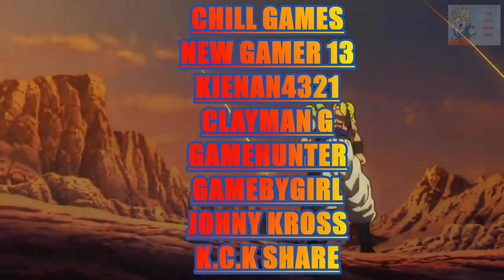SHADOW WARRIORS 2 - SUBJECT AND THE BUTCHERS OF ONISHIMA - PART 9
MISSIONS:
SUBJECT
BUTCHERS OF ONISHIMA

PC/XBOX ONE/PS4
FLYING WILD HOG
DEVOLVER DIGITAL
ASUS
CYBERPOWER